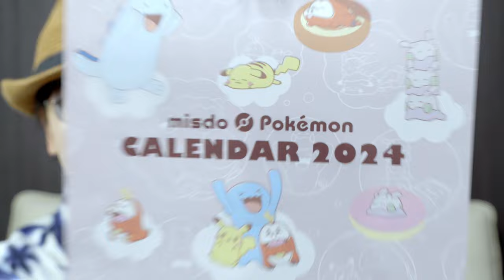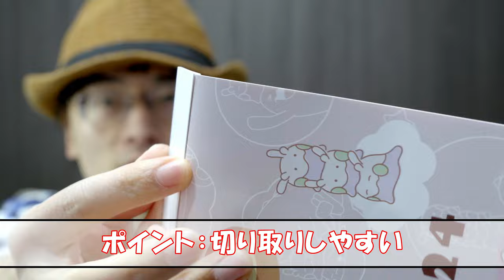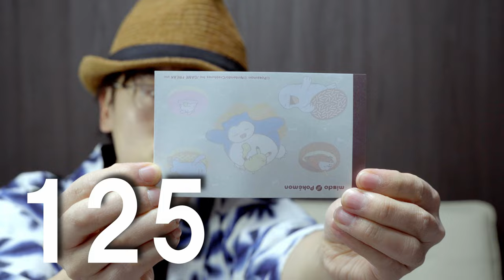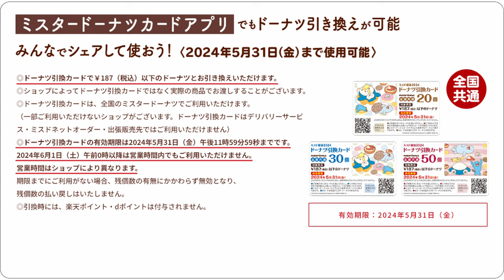【2023福袋開封】ミスド福袋しっかり開封。1番手軽な￥2,400でも十分満足！？５年目の福袋開封【ミスド福袋】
2023年ミスド福袋は一番お安い（2,400円）を開封しました。

・ポーチ
・エコバッグ
・メモ帳